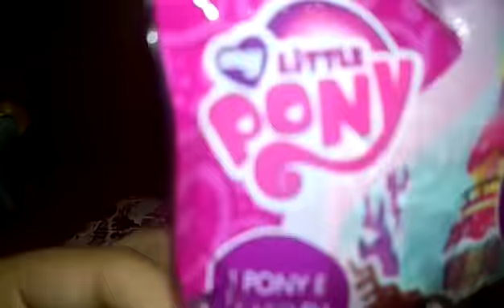TOY BOX#7: MLP BLIND BAG WAVE 15 GEDIS EDICOLA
Finalmente ho avuto la possibilità di prendere queste nuove blind bag che per metà sono una delusione. Naturalmente il costo è di 2,90€ e ringraziamo la gedis che ci da arrivare almeno queste poche wave. L'idea delle ciocche brillantinate non è male e le cartine sono fatte molto bene. Non so a me piacciono e a voi? Le comprerete? Le avete già prese? Vi hanno deluso?